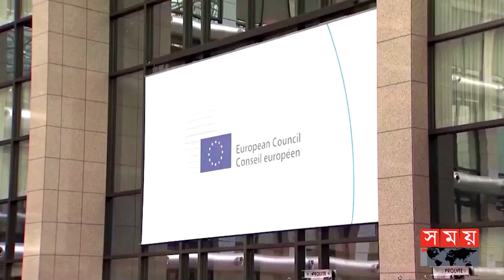গ্যাসে ভাগ বসাচ্ছে চীন, ২০২৩ সালের শীত নিয়ে দুশ্চিন্তায় ইউরোপ | China Setting Gas | Europe Worried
Somoy TV: t.ly/Se1z
Somoy TV Bulletin: t.ly/iqIq
Somoy Entertainment: t.ly/3dWC
Somoy Sports: t.ly/iASp
SOMOY TV ISLAMIC: t.ly/zU6a

Somoynews.tv: t.ly/Y7ab
খেলার সময়: t.ly/xJ5H
সময়ের গল্প: t.ly/EW3M
এ সময়ের বাণিজ্য : t.ly/m3ir

Groups:
Somoy TV (Official)✅: t.ly/ajiO
Somoy Entertainment✅: t.ly/8CLh
Somoy Business✅: t.ly/4xaJ